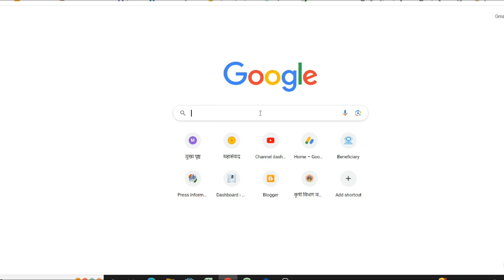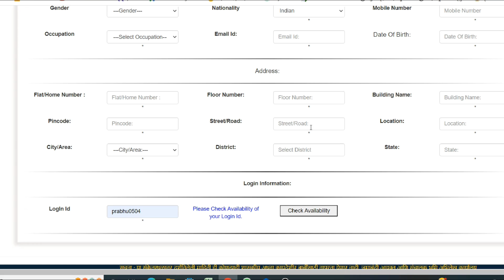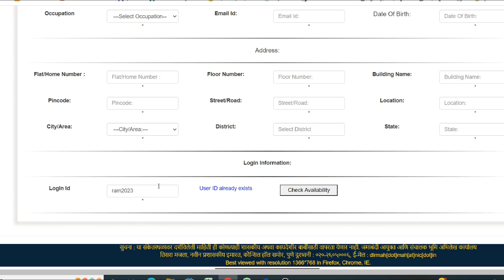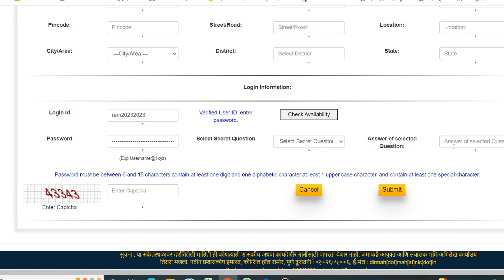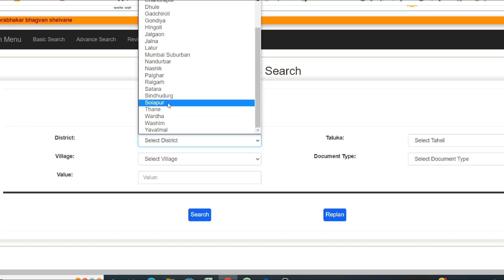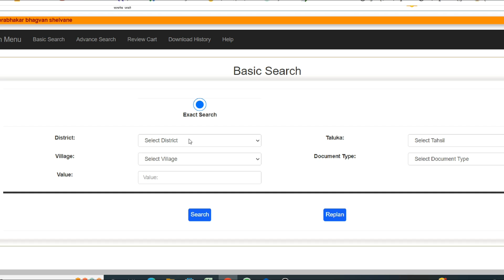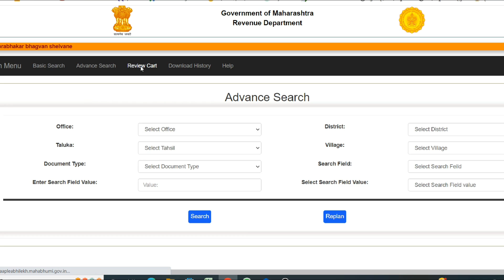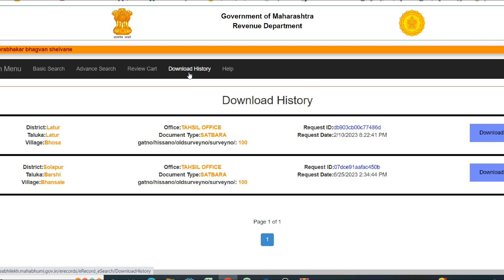जमिनीचे जुने रेकॉर्ड सातबारा फेरफार | पहा मोफत erecords Maharashtra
पहा जमिनीचे जुने रेकॉर्ड ऑनलाईन अगदी मोफत
old land records maharashtra

@Prabhu Deva
TIME STAMPS
00:00 TO 01:00
01:01 TO 02:01
02:02 TO 03:00